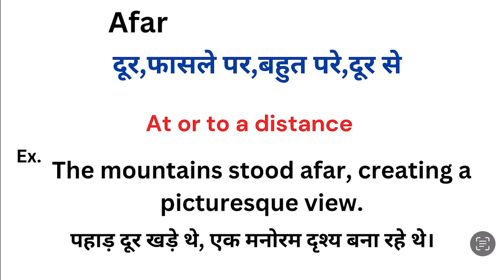Afar meaning in hindi | Afar ka matlab kya hota hai | Word meaning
Afar meaning in hindi
Afar ka matlab kya hota hai
english to hindi
word meaning
what is afar
Afar हिंदी अर्थ